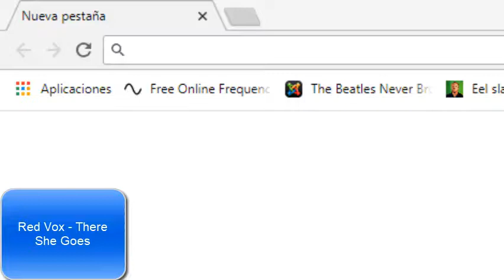The problem with snivy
this is what happens every damn time.
made in 3 days while listening to in raibows because im very fucking lazy